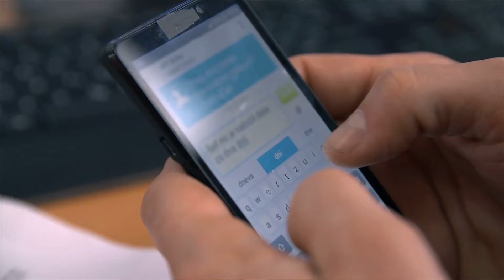Tips to be HAPPY everyday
Want to be happier? Who wouldn't want to? But with every awful thing going on, it is indeed difficult to look at the brighter side of things today we bring you  tips to be HAPPY every day!

Are you looking for new beauty ideas to try now that you have so much time in the world? Then this video is for YOU, girl! Let's get it! These TRICKS are never shown before.

We girls are always looking for incredible beauty ideas, aren't we? Whether it's for our hair, or nails, or skin, we're always on the hunt for beauty tips and cool, incredible ideas to make us more beautiful! Please watch this video until the end and we just might surprise you!